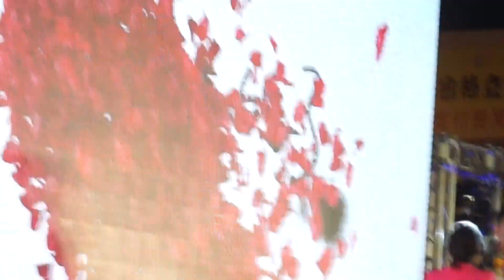陳思安-甜蜜的情歌